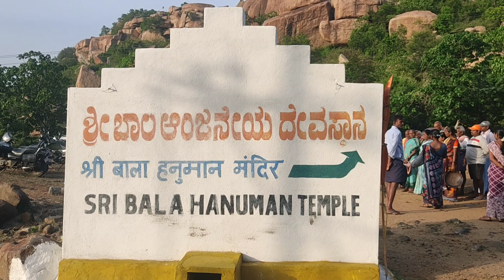balanjinayya temple aanegundi ಬಾಲಾಂಜನೇಯ ಟೆಂಪಲ್ ಆನೆಗುಂದಿ